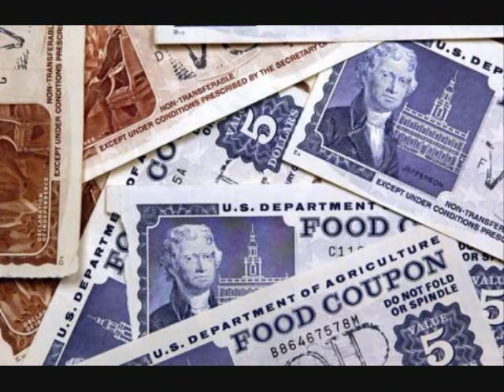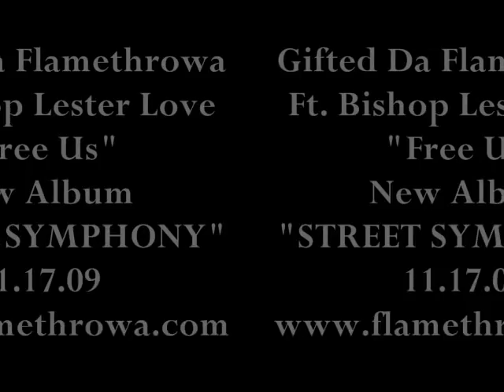Gifted Da Flamethrowa Ft.Bishop Lester Love "Street Symphony" the album